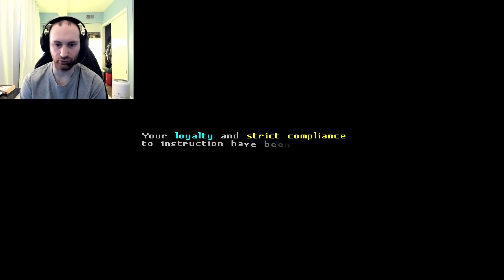Club Slaughterhouse | Katana Zero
Part 4 of my Katana Zero playthrough. We dance, slice and dice our way to the next target located inside a club. Is our past being covered by the forces controlling us? When will we find the truth.